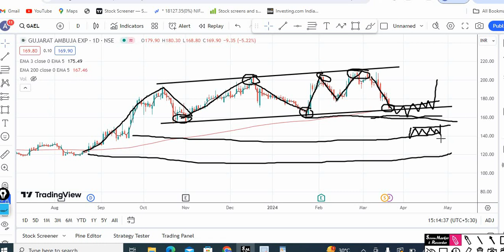gujarat ambuja export share,gujarat ambuja exports share latest news,gujarat ambuja exports share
stock analysis
stock selection for tommrow
fundamental analysis
stock analysis for beginners
multibagger share
multibagger stock
penny share
penny stock